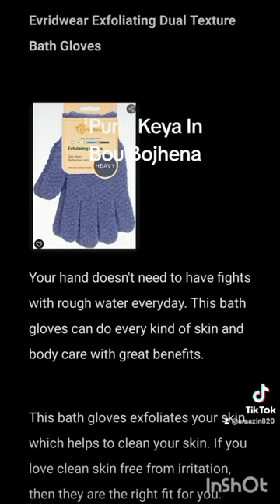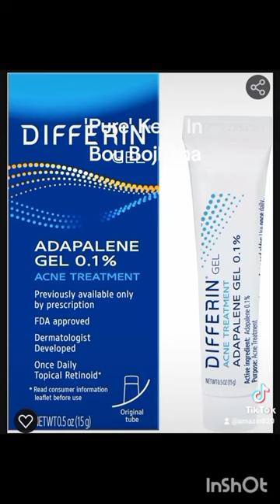Bangla Drama 'Bou Bojhe Na Part-1&2 Review-A Married Couple Without Sexual Intimacy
Acting and Performance

Music and Soundtrack

Overall Review

Specific Scenes and Moments

Fan Reactions

Other Relevant Tags

This gel solves your acne problems with traditional methods. With proper use, you can get rid of your acne problems with lightening the spot. This gel is also best for those who have sensitive skin. It benefits your skin by smoothing and making it clear.

Your hand doesn't need to have fights with rough water everyday. This bath gloves can do every kind of skin and body care with great benefits.

This bath gloves exfoliates your skin, which helps to clean your skin. If you love clean skin free from irritation, then they are the right fit for you.

You will enjoy this one with natural fragrance. This body wash does all the painful skin treatments for you. If you struggle with skin irritation, this body wash will reduce that and give you a happy, comfy day.

Your face shouldn't be cuddling with other body parts while cleaning. This specific face towel is designed for your face. It will give your face freshness and reduce skin problems. You will feel relax for one face with one towel.

This soap bar is full of strong herbal ingredients. It exfoliates your skin, clean your skin like magic. It makes your skin smoother and you will fall in love with your skin after using it. It also lightens stubborn dark spots that doesn't go away.

Gaea's Blessing Seeds - English Lavender Seeds - Heirloom Non-GMO Seeds with Easy to Follow Instructions - Vera True Lavender Heirloom - 91% Germination Rate (Single Pack)

Link is in the description. Buy from these links from Amazon.

LAURA GELLER NEW YORK Award-Winning Baked Balance-n-Brighten Color Correcting Powder Foundation - Fair - Buildable Light to Medium Coverage - Demi-Matte Natural Finish

TIRTIR Mask Fit Red Cushion Foundation | Japan's No.1 Choice for Glass skin, Long-Lasting, Lightweight, Buildable Coverage, Semi-Matte, All Skin Types, Korean Cushion Foundation, (0.63 oz.), 23N Sand

IT Cosmetics Your Skin But Better CC+ Cream - Color Correcting Cream, Full-Coverage Foundation, Hydrating Serum & SPF 50+ Sunscreen - Natural Finish - 1.08 fl oz

Maybelline Super Stay Up to 24HR Skin Tint, Radiant Light-to-Medium Coverage Foundation, Makeup Infused With Vitamin C, 220, 1 Count

L.A. Girl Pro Coverage Liquid Foundation, White, 0.95 Fl Oz

Maybelline Instant Age Rewind Eraser Dark Circles Treatment Multi-Use Concealer, 122, 1 Count (Packaging May Vary)

Maybelline Lash Sensational Sky High Washable Mascara Makeup, Volumizing, Lengthening, Defining, Curling, Multiplying, Buildable Formula, Blackest Black, 1 Count

M. Asam Magic Finish Make-Up Mousse (1.01 Fl Oz) – 4in1 Primer, Foundation, Concealer & Powder With Buildable Coverage, Hides Redness And Dark Spots, Vegan, For Light To Medium Skin Tones

e.l.f. Power Grip Primer, Gel-Based & Hydrating Face Primer For Smoothing Skin & Gripping Makeup, Moisturizes & Primes, 0.811 Fl Oz (24 ml)